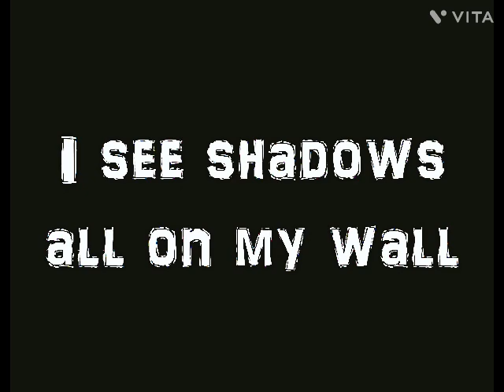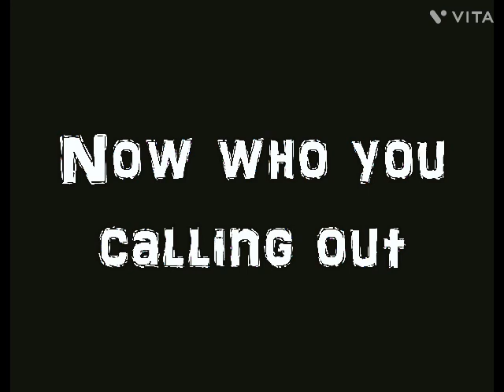Ghostbusters Song remix !!!